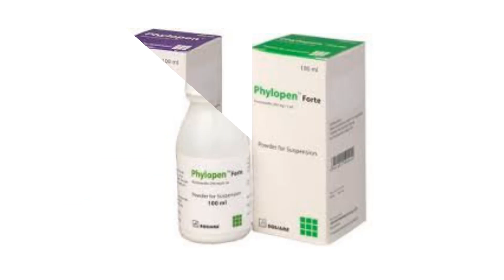Phylopen syrup(Flucloxacillin sodium)Medicine for major surgery, burns, deep wounds or infections.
Phylopen syrup(Flucloxacillin sodium)Medicine for major surgery, burns, deep wounds or infections. বড় ধরণের অপারেশন, পুড়া, গভীর ক্ষত বা ইনফেকশন এর ঔষধ |
মূল্য, কার্যকারিতা, ব্যবহার এবং পার্শপ্রতিক্রিয়া ভিডিও তে বিস্তারিত আলোচনা করা হইসে |
মূল্য/price: Phylopen syrup 100ml 60tk
Phylopen Forte syrup 100ml 110.75tk
খাওয়ার নিয়ম/Doges: Phylopen syrup একটি এন্টিবায়োটিক সিরাপ এই সিরাপ dose complete করে খাওয়াতে হবে | যে dose খাওয়াবেন ৩ দিনের dose, ৫ দিনের dose, বেশি সমস্যা হলে ৭ দিনের dose বা ১৪ দিনের dose খাওয়ানো যায় | Phylopen syrup  দিনে ৪ বার খাওয়াতে হয় | ডাক্তারের পরামর্শ নিয়ে খাওয়াবেন কারণ ডাক্তার রোগীর রোগ নির্ধারণ করে  ঔষধ টি সেবন করতে দিবে |